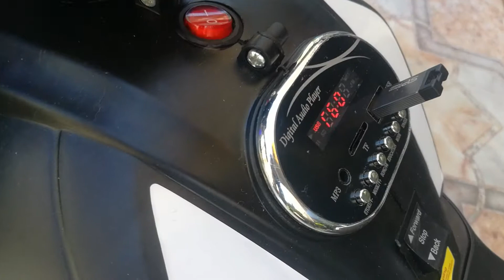Nueva moto ducati 12 voltios 2 motores, radio usb, rines luces led